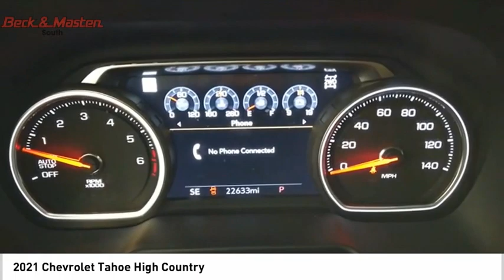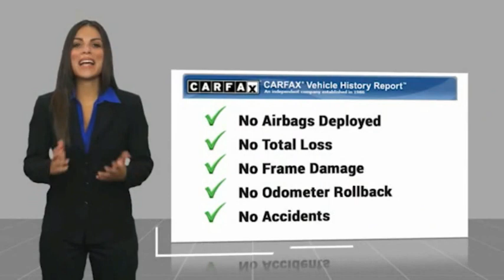2021 Chevrolet Tahoe P12350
2021 Chevrolet Tahoe High Country

For a top driving experience, check out this 2021 Chevrolet Tahoe High Country with a backup sensor, rear air conditioning, ventilated seats, push button start, blind spot sensors, parking assistance, Bluetooth, a navigation system, braking assist, and dual climate control.  It has a 8 Cylinder engine.  We're offering a great deal on this one at $80,631.  It also includes Roadside Assistance, Courtesy Transportation.  This vehicle also comes with 12,000 warranty miles and has been subjected to a rigorous, 172 -point inspection for condition and appearance.  Stay safe with this SUV 4X4's 4 out of 5 star crash test rating.  For a good-looking vehicle from the inside out, this SUV 4X4 features a charming iridescent pearl tricoat exterior along with a jet black/mocha interior.  Use all of your electronics hands free with the Bluetooth feature.  Asking for directions is a thing of the past with the easy-to-use navigation system!  Youve never felt anything more comfortable than leather seats.  Even the passengers in the back seat will ride in comfort thanks to the rear air control.  Park with ease using the parking sensors.  Want to learn more? Call today for more information.